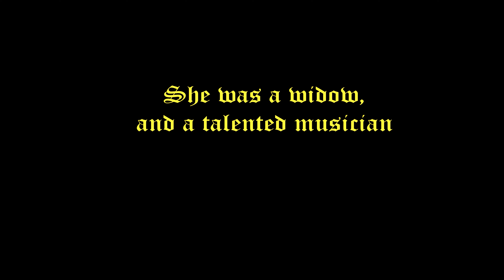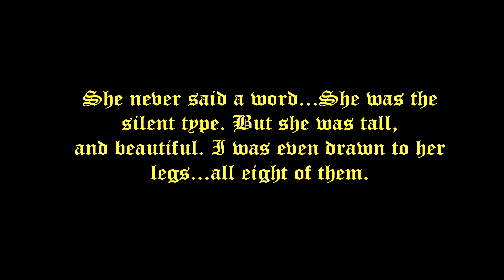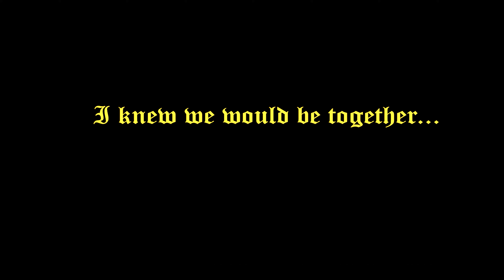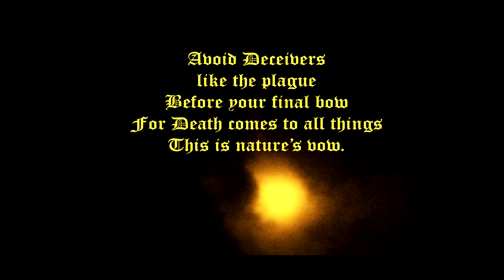'Natures Vow' | 2023 Short Film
The inevitability of nature.